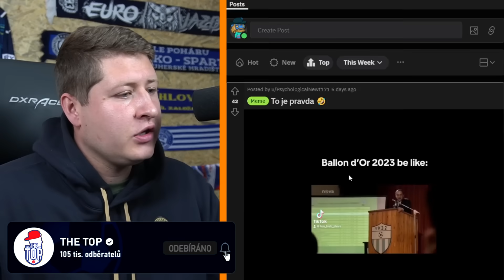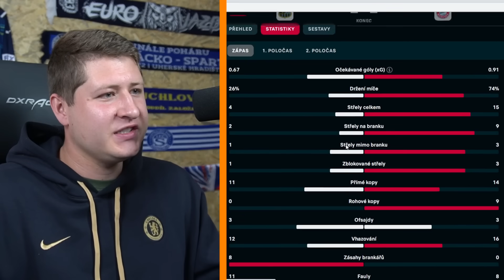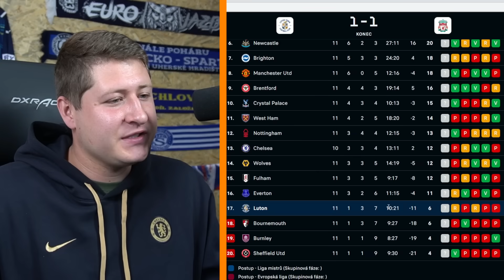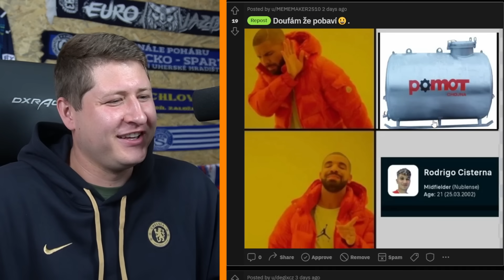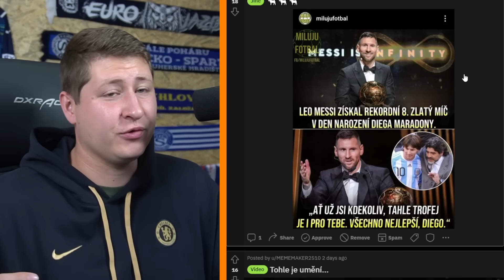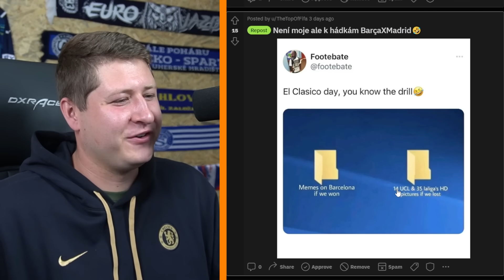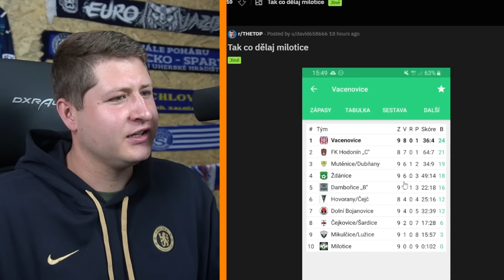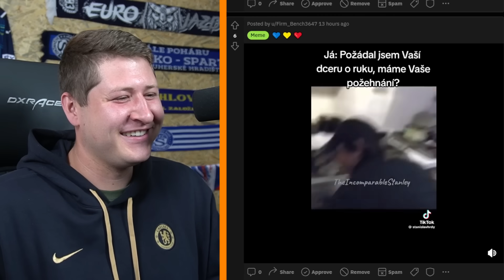Je Messiho Zlatý míč podvod?!